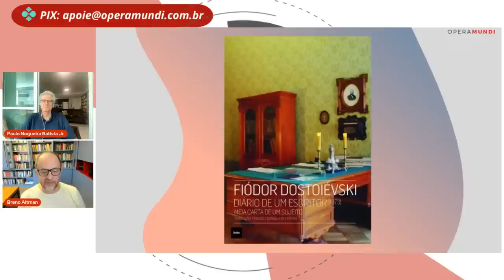PAULO NOGUEIRA BATISTA JR.: NOVO ARCABOUÇO FISCAL TIRA O BRASIL DA CRISE? - Programa 20 Minutos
O jornalista Breno Altman entrevista o economista Paulo Nogueira Batista Jr. no 20 MINUTOS desta terça-feira (11/04) para falar sobre como o novo arcabouço fiscal tira o Brasil da crise econômica.

Acompanhe o programa ao vivo, às 11h, nos canais de Opera Mundi.

00:00 - Abertura
03:04 - Brasil precisa de uma regra fiscal?
05:26 - Paulo Nogueira Batista Jr.:"Discussão sobre a questão fiscal está mal colocada pela mídia corporativa"
08:58 - Paulo Nogueira Batista Jr.:"Jornalistas de economia da televisão propagam ignorância econômica"
13:47 - Paulo Nogueira Batista Jr.: "Governo Lula está tentando sair da armadilha do Banco Central"
17:00 - Política econômica pode atrapalhar governo Lula de cumprir as promessas eleitorais?
19:16 - Política fiscal contracionista era a única possibilidade para o governo?
23:31 - Paulo Nogueira Batista Jr.: "Esquerda quer governar sem confrontar o poder econômico"
26:35 - Paulo Nogueira Batista Jr.: "Simone Tebet ainda tenta viabilizar a terceira via no governo"
28:19 - Paulo Nogueira Batista Jr.: "Lula quis romper com o script e foi alvejado pela mídia e pelo interesse financeiro"
30:44 - Regra fiscal vai minar os investimentos públicos?
36:20 - Crescimento das receitas pode neutralizar travas da regra fiscal?
39:30 - Paulo Nogueira Batista Jr.: "Declínio das democracias orientais está mais visível do que nunca"
41:52 - Paulo Nogueira Batista Jr. responde perguntas da audiência
44:51 - Paulo Nogueira Batista Jr. comenta o piso de investimentos
47:38 - Paulo Nogueira Batista Jr. comenta as metas de superávit primários propostas na regra fiscal de Haddad
49:50 - Paulo Nogueira Batista Jr.: "Governo não pode permitir que a economia continue estagnada"
53:52 - Novo arcabouço fiscal é um instrumento para o crescimento do país?
54:56 - Paulo Nogueira Batista Jr. indica livro, série e filme